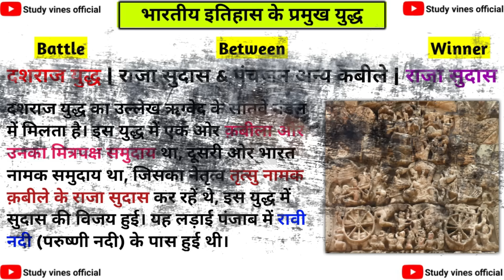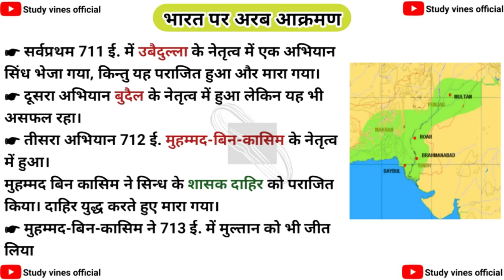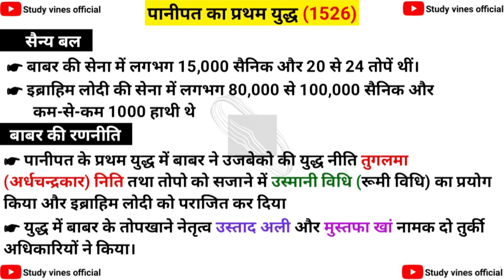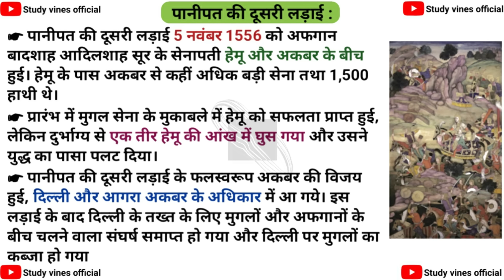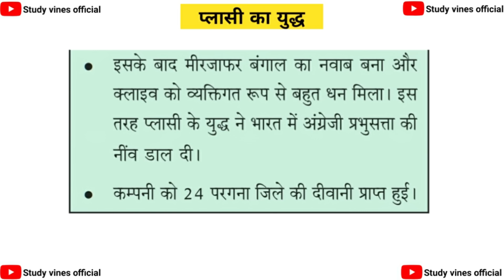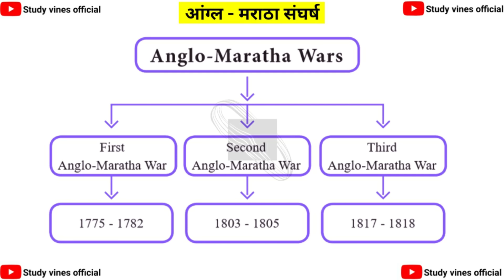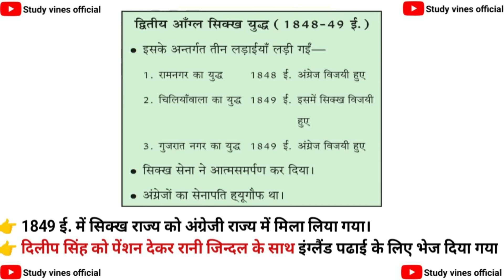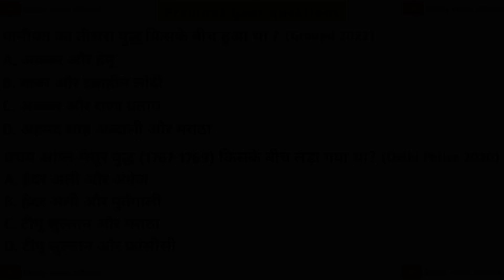भारतीय इतिहास के प्रमुख युद्ध | important battles in indian history | History gk | pramukh yudh